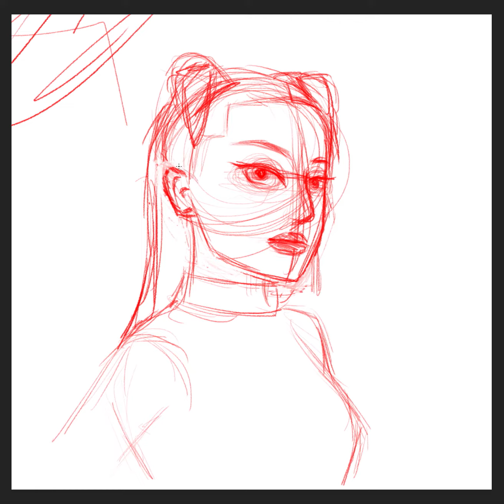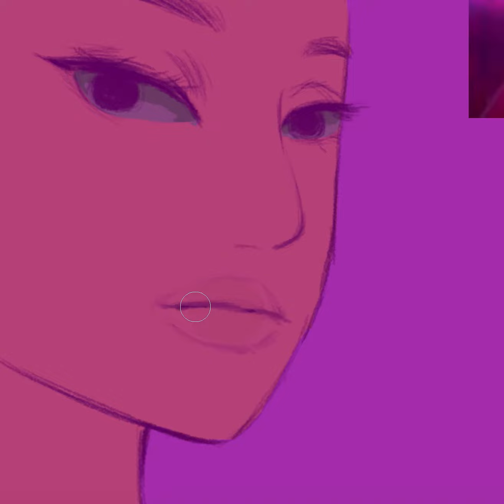[TIME LAPSE] 💖 แฟนอาร์ต เอริใน 7 ring! 🌸 | ariana grande Fanart♡